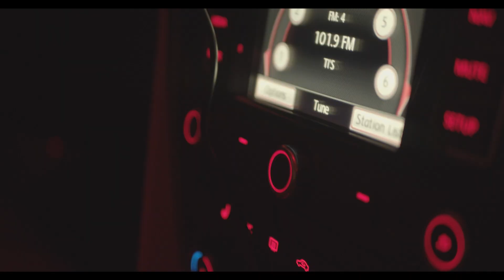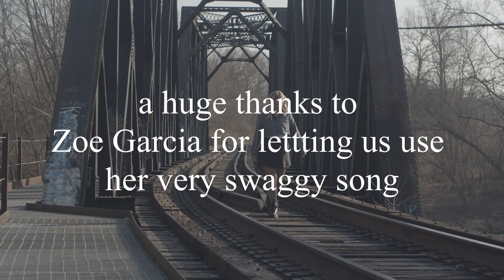Writers Block in July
"Writers Block in July" is a music video created by Emilie Maggard.